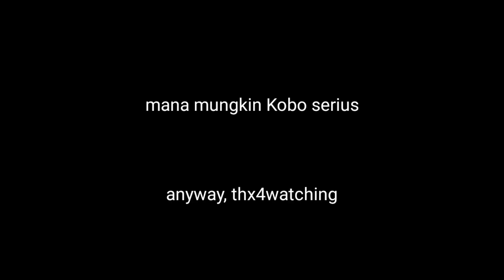Perlu gaji segini untuk jadi pendamping Kobo [ Kobo Kanaeru | Clip ]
Source Clip : 【The Mortuary Assistant】DAPET ENDING APA YA MALAM INI??

Timestamp : 01.21.49

[ Credit ] :
Intro : -